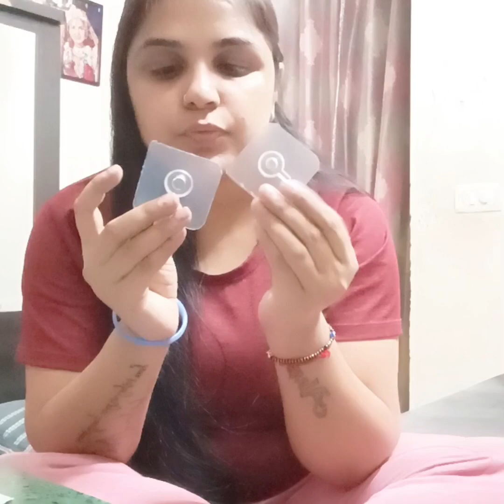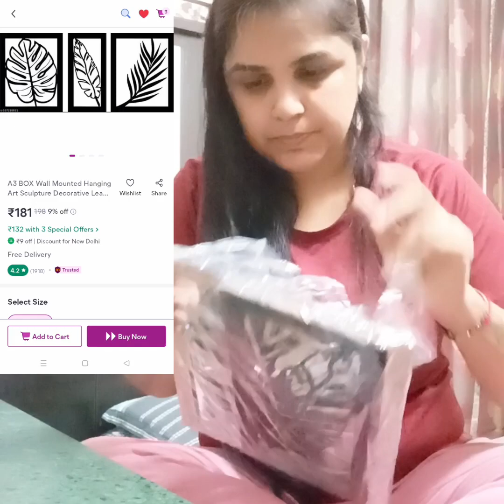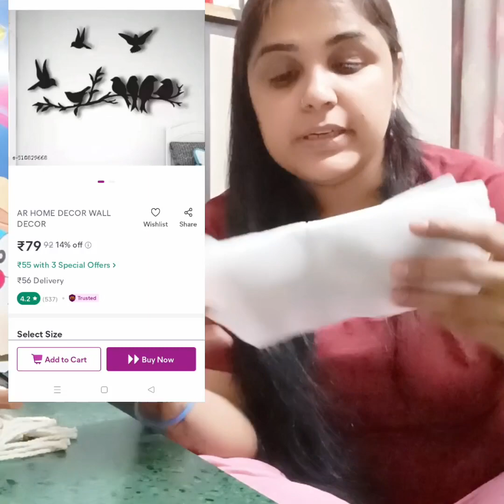Sab Kuch Saste Se Bhi Sasta | Latest *Meesho* Home Decor Items | Meesho Diwali Collection Start